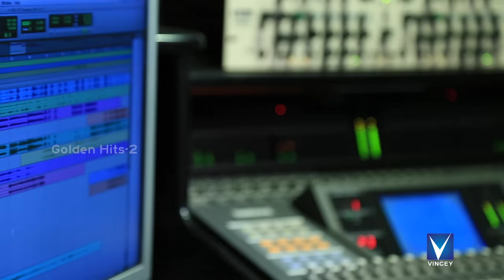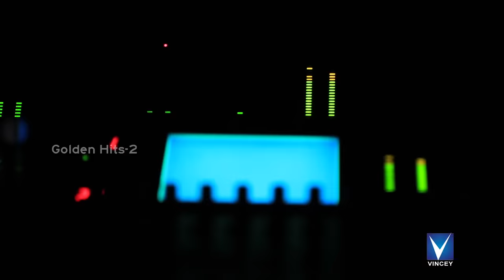தேவ பிதா எந்தன்...Traditional Song | Srinisha | Gnani | Golden Hits Vol-2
Watch Tamil Christian Traditional Song...

Song - Deva Pitha Enthan...
Singer - Srinisha Jayaseelan,
Album - Golden Hits Vol-2
Keyboard Programming - Immanuel Rajesh,
Rhythm Programming - Isaac Inbaraj,
Flute&Sax-Jotham
Camera - B.Subash (Sica),
Director - I.Vincent Raj,